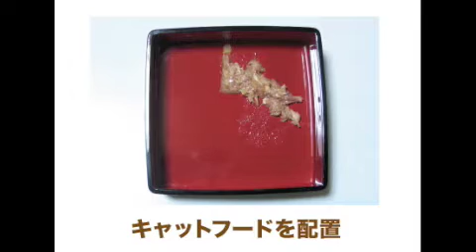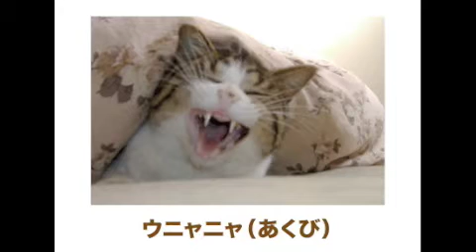猫用×ジャケ弁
今日は猫の日。それを記念して猫用のジャケ弁を作ってみました。